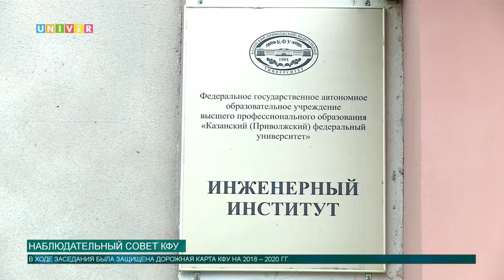Наблюдательный совет КФУ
Министр связи РФ Николай Никифоров, президент РТ Рустам Минниханов и ректор КФУ Ильшат Гафуров провели заседание Наблюдательного совета Казанского федерального университета. Перед этим официальная делегация осмотрела выставку Инженерного института КФУ с разработками ученых в области робототехники и 3D-моделирования. Подробности у Дианы Шиловой.